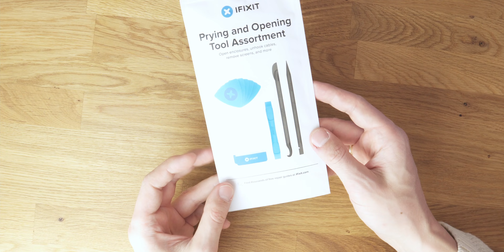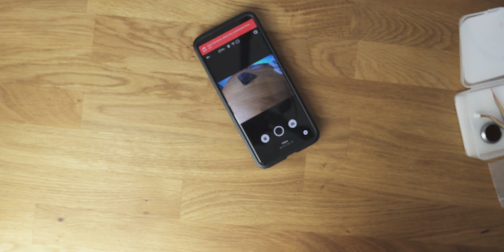NAKED GOPRO // Schritt für Schritt Anleitung mit BetaFPV Umbau-Kit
Für meinen ersten FPV Kopter, einem kleinen Cinewhoop, möchte ich eine abgespeckte GoPro bauen um damit schöne Aufnahmen mit Reelsteady machen zu können. Ich zeig dir Schritt für Schritt wie ich eine GoPro Hero 6 mit dem BetaFPV Kit zur Naked GoPro umbaue. Hier die Produkte aus dem Video:

⏩ Mein Equipment

💯 Wenn du aktiver Unterstützer von pixelundspaetzle und auch deine Meinung zu Video-Ideen einbringen möchtest, schau mal hier vorbei:

📷 MEIN YOUTUBE EQUIPMENT: